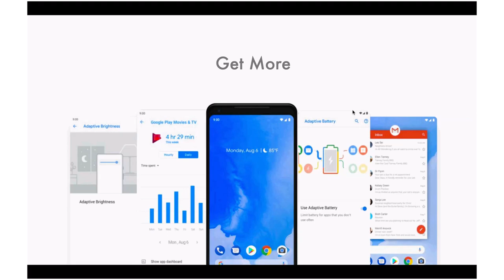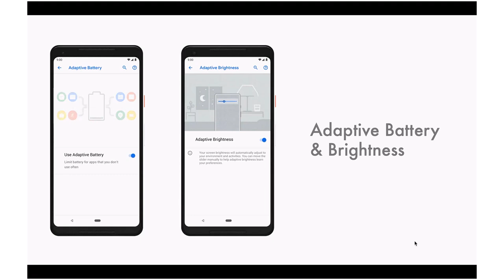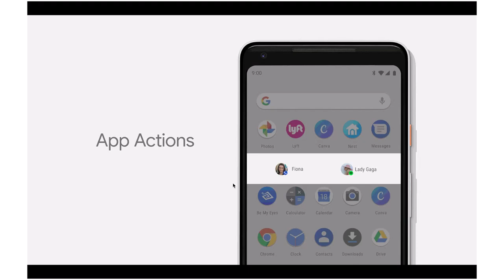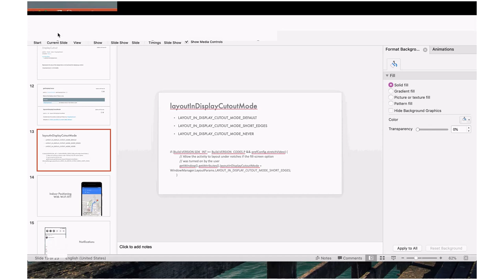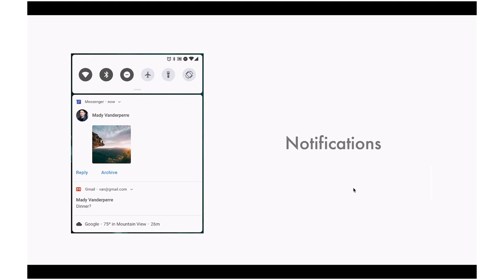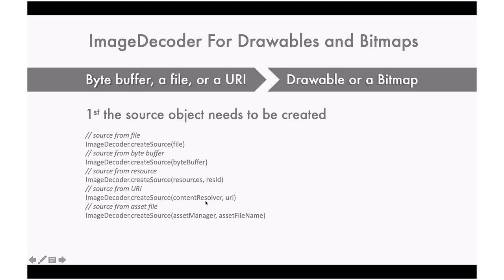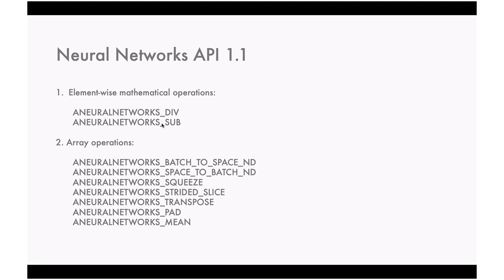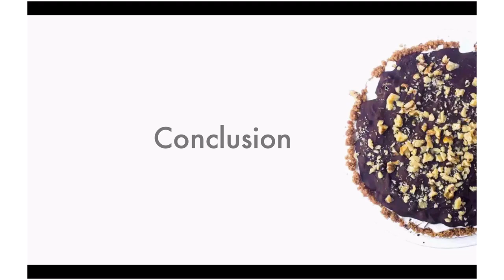Android P Andrii Zhydenko (Ukr)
First Part covers next articles:

- Gesture Navigation
- Adaptive Battery & Brightness
- Cutouts support in Android 9
- Bluetooth features
- Dashboard
- App Actions

The second one:
- Display cutouts support
- Indoor Positioning with Wi-Fi RTT
- Notifications
- Multi-camera support and camera updates
- ImageDecoder for drawables and bitmaps
- Neural Networks API 1.1
- Rotation Behavior